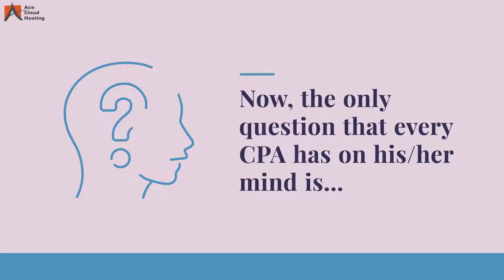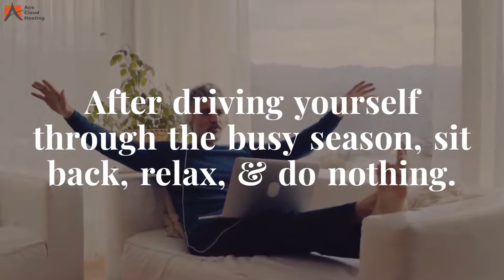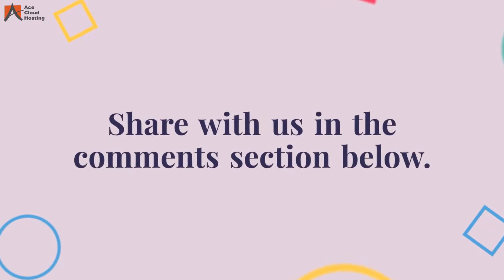5 Ways CPAs Can Relax After Tax Season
No doubt, tax season is crucial for every accounting and tax professional to achieve maximum profits. This is also the time for the professionals to gain more clients and expand their services.

However, with tax season over, gone are all the hectic days and stressful nights. Now, it is time to relax, de-stress, focus on yourself, and live in the moment with zero deadlines or work emails.

If you are a CPA and you are wondering what to do with all this free time. This video will provide you with some executable tips helping you not only to relax but also enable you to utilize this time in the best possible way.

Ace Cloud Hosting is a cloud hosting solution provider aimed to enhance accounting & tax work processes for CPAs.

or Call 1-855-ACE-IT-UP